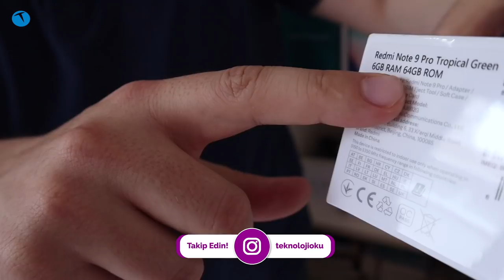Uygun fiyatlı Xiaomi Redmi Note 9 Pro rakiplerine meydan okuyor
Akıllı telefon pazarının önemli isimlerinden biri olan Xiaomi kısa süre önce yeni Redmi modellerini tanıtmıştı. Xiaomi Redmi Note 9 modelleri Mayıs ayında global pazarda satışa çıkmasına karşın ülkemizdeki takvimi biraz daha gecikmeli oldu.

Türkiye'deki ilk satış fiyatı 3300 TL civarlarında olan Xiaomi Redmi Note 9 Pro, bazı yerlerde ise 3500 TL dolaylarında etiketlerle satılıyordu. Nitekim aradan biraz süre geçmesiyle birlikte Xiaomi Redmi Note 9 Pro fiyatı da makul seviyelere düştü.

Xiaomi Redmi Note 9 Pro fiyatı ucuzladı!

Xiaomi'nin orta segmentteki popüler modellerinden biri olan Redmi Note 9 Pro'nun fiyatı nihayet makul seviyelere inmeye başladı. Hali hazırda Xiaomi Redmi Note 9 fiyatı 3000 TL'nin altına inmiş durumda.

Telefonun fiyatlarının daha makul seviyelere düşmesiyle birlikte biz de Redmi Note 9 Pro'yu kutusundan çıkardık. Dilerseniz bahse konu videoya aşağıdan göz atabilirsiniz.

Xiaomi Redmi Note 9 Pro kutusundan kablolu kulaklık çıkmıyor. Bu ilk bakıldığında bir dezavantaj gibi görünebilir. Lakin telefonun fiyatını göz önüne aldığımızda kutudan kulaklık çıkmasının çok da bir önemi yok gibi duruyor.

Zaten günümüzde artık kablosuz kulaklıklar hayli uygun fiyatlardan satılmaya başlandı. Örneğin Xiaomi'nin 100 -150 TL bandına sattığı bazı kablosuz kulaklık modelleri mevcut. Belki bu kulaklıklar çok kaliteli değil lakin günü bir şekilde kurtarıyor.